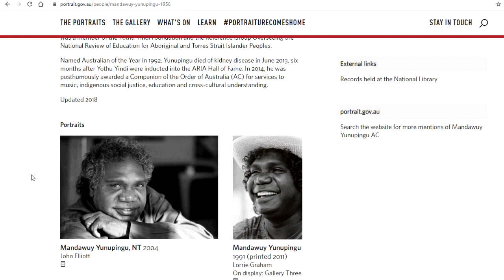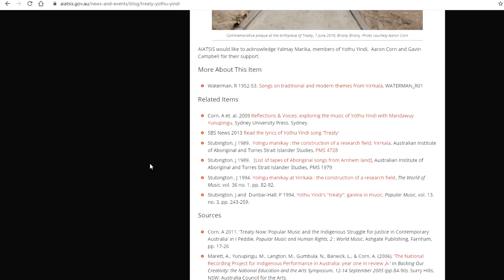Mandawuy Yunupingu Google Doodle | Google Commemorates the 64th Birthday of the Yothu Yindi Founder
Warning: This video includes the names and photographs of deceased Aboriginal people.

Today’s Google Doodle honors the famous musician, educator, and civil rights activist, Mandawuy Yunupingu. Mandawuy Yunupingu was the Founder of “Yothu Yindi,” a globally renowned Indigenous band. Mandawuy Yunupingu was born on Sep. 16, 1956, in the Northern Territory of Australia. He earned a Bachelor’s degree in education from Deakin University in the year 1987. The Yothu Yindi band focused on both Aboriginal and non-Aboriginal music. The band also blended traditional music with modern music. Yothu Yindi’s first album was released in 1989. In the same year, Mandawuy Yunupingu became the principal of the Yirrkala Community School. Yothu Yindi’s “Treaty” was on the Australian music charts for 22 consecutive weeks. Yunupingu was named Australian of the Year in the year 1992. He was well-known for facilitating communication and dialogue between the Aboriginal and non-Aboriginal communities. Happy birthday, Mandawuy Yunupingu!